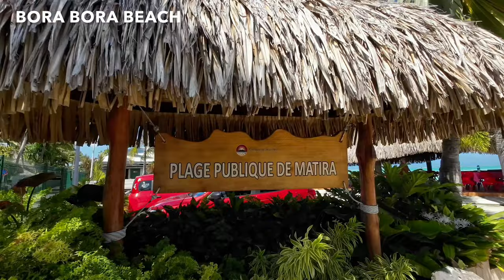BORA BORA vs MALDIVES - Which is better? Watch this before you decide | The ultimate Paradise (4K)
This video offers a complete comparison between a resort island from Maldives (Furaveri Island) and the "pearl" of French Polynesia, Bora Bora Island.

A tropical coral island that is approximately 750m long and 400m wide, Furaveri Maldives is situated in the exotic Raa Atoll, about 151km north of the capital city, Malé. Furaveri is just a mere 45-minute scenic seaplane ride away from the international airport. Domestic plane transfers are available from the nearby Dharavandhoo and Ifuru airports, which take 20 minutes, followed by a 45-minute speed boat ride to Furaveri Maldives.
The breathtaking scenic seaplane transfer to Furaveri Island takes about 45 minutes. The flights are operated by Trans Maldivian Airways (TMA) and available during daytime hours only. The flight times are subject to weather conditions and schedules may involve one short stop en route. Flight times are confirmed the evening prior to travel.
The domestic flight scenic, operated by domestic airlines Villa air or Island Aviation available during day and night time hours. The comfortable flights are followed by a 45 minute speedboat trip organised by Furaveri Maldives.
Furaveri Maldives is a Paradise island, where the open ocean meets the lagoon, and the warm sunset yellow of memorable evenings by the beach lulls you to sleep in a haven of trees. An island with an intriguing history, and rich with life – as evident in the white herons you meet through out the island, the vibrant screw-pine trees, the frequent turtles in the reef and the gentle mantas that bless the place with occasional visits.

Undoubtedly the most celebrated island in the South Pacific, Bora Bora is French Polynesia's leading lady. Her beauty is unrivaled and her fame, unwavering. Bora Bora is one of the few places on earth that everyone hopes to witness in their lifetime—and once you see it, you are forever enamored.
In this comparison video, you will see the Lagoonarium, a blue lagoon where you can swim with the most friendly stingrays, snorkel around the coral garden and then, once you exit the reef, you will see the lemon sharks under the deep blue waters of the Pacific Ocean.
Matira Beach in Bora Bora has often been voted one of the very best beaches in the world, and for good reason! The sand here is whiter than snow, and the water is the color of turquoise come to life. Sitting in the shade under a palm tree or taking a dip in these crystal-clear waters will make all your stress melt away in an instant. Make sure to bring a snorkel for your visit as you will find thousands of vibrant fish just off shore.

00:00 - 00:38 Intro
00:38 - 00:59 Arriving in Maldives
01:00 - 01:55 Arriving in Bora Bora
01:55 - 03:23 Accommodation in Maldives
03:24 - 04:54 Accommodation in Bora Bora
04:55 - 07:16 Maldives Beach
07:17 - 09:01 Bora Bora Beach
09:02 - 12:00 Maldives Reef
12:01 - 14:13 Bora Bora Reef
14:14 - 15:34 Which one is better?